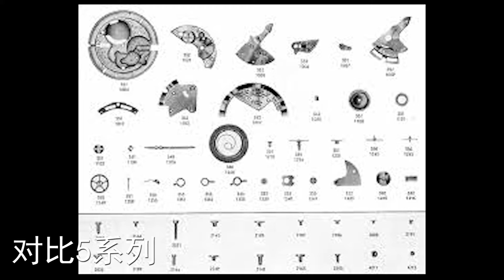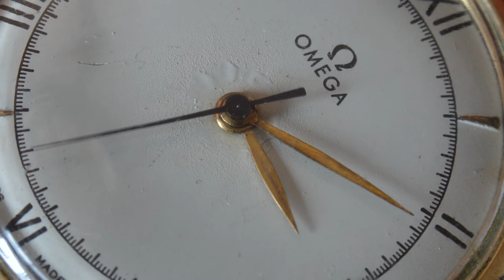欧米伽欧米茄撞陀，最初的自动表，Was the original automatic watch? Let's see 1940s Omega Bumper calibre 351,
Vintage OMEGA 1949 Gold Capped Seamaster Cal. 351 Bumper Automatic Movement